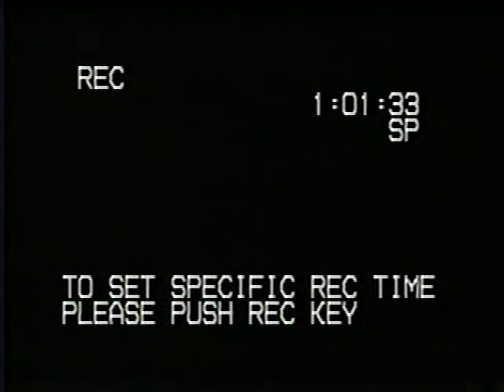These are the Times 1997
Christ For The Nations campus.
Dallas Texas